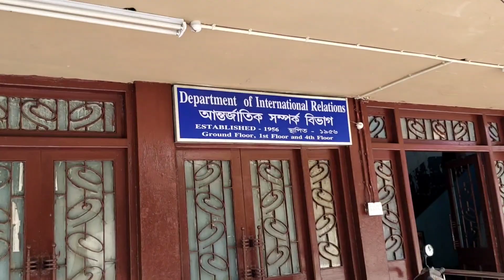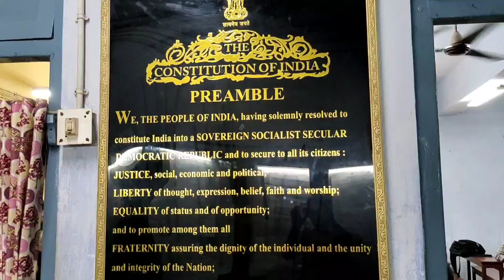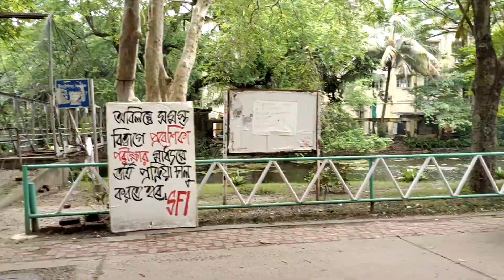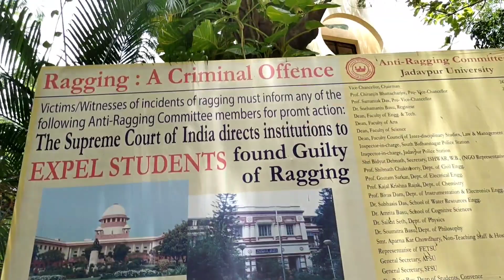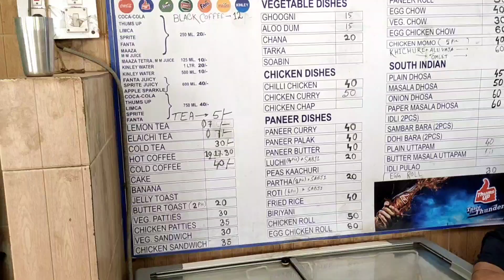Jadavpur University ।। সুন্দর প্রকৃতি দিয়ে ঘেরা যাদবপুর ইউনিভার্সিটি আজ ঘুরলাম।।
বর্ধমান থেকে কিভাবে যাদবপুর ইউনিভার্সিটি যেতে হবে তা পুরোটাই এই ভিডিওর মধ্যে দেখানো হয়েছে। পাশাপাশি হাওড়া রেল স্টেশন, বাস স্টপেজ ইত্যাদি এই ভিডিওর মধ্যে আছে।